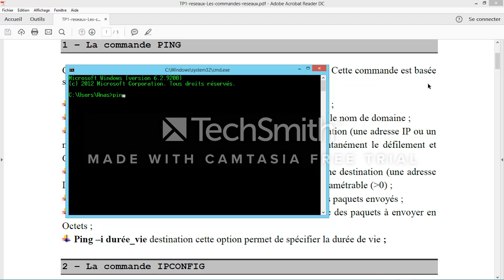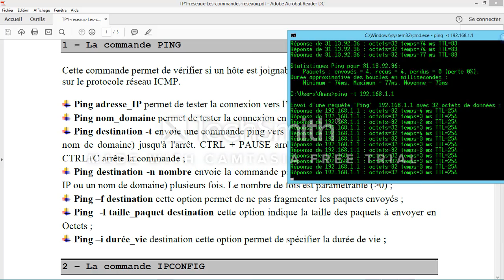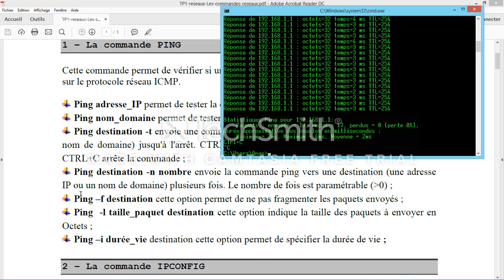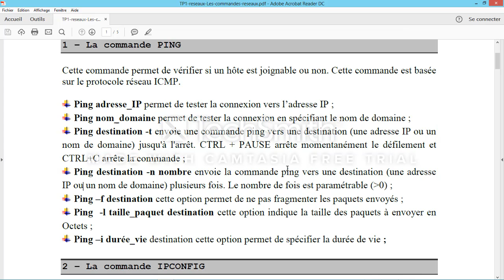Commande ping Darija